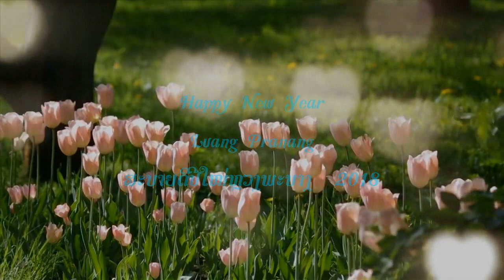Pappy New Year in Luang Prabang Laos ສະບາຍດີປີໃໝ່ຫຼວງພະບາງ 2018